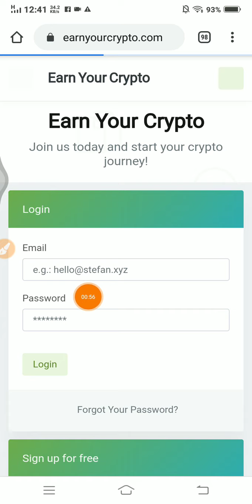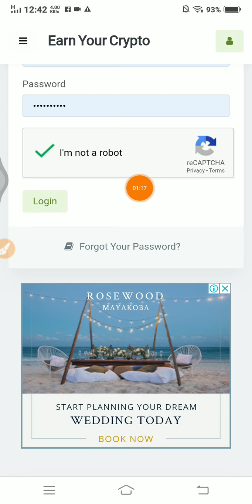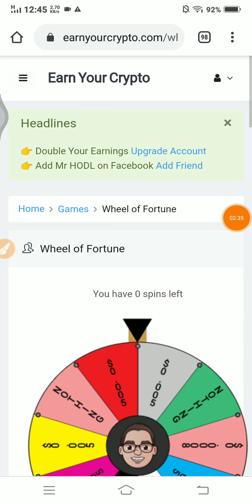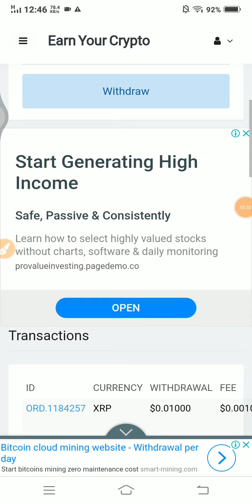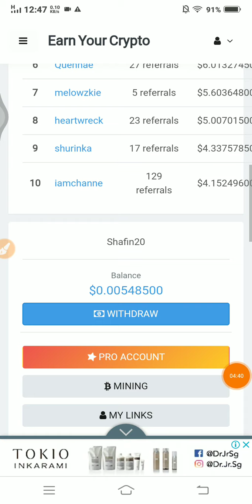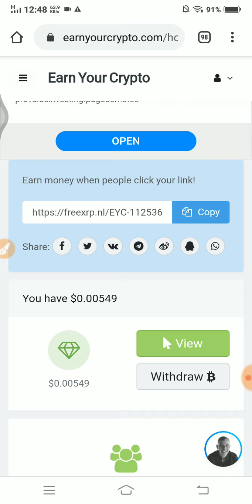New Earning Site ...Legit XRP Earning Site Do Not Miss This ....Instant Withdraw XRP To BKash 🔰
Earn And Enjoy.

Min Withdraw Is 0.01 XRP .